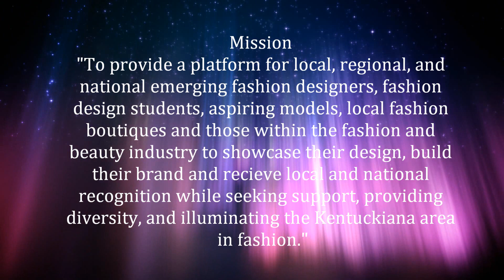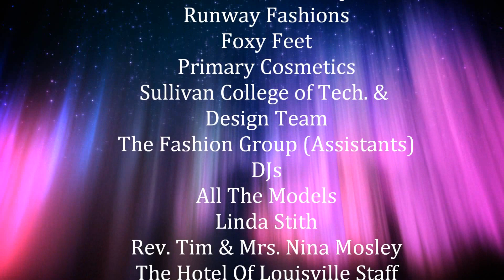Derby City Fashion Week Show (Longer Version)